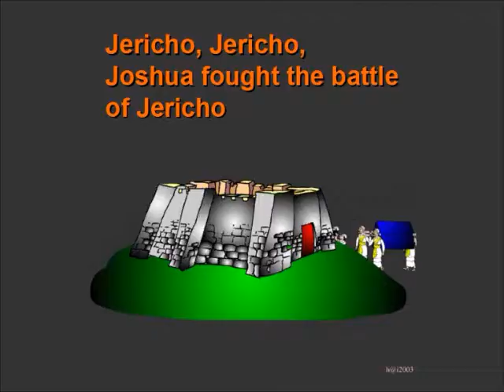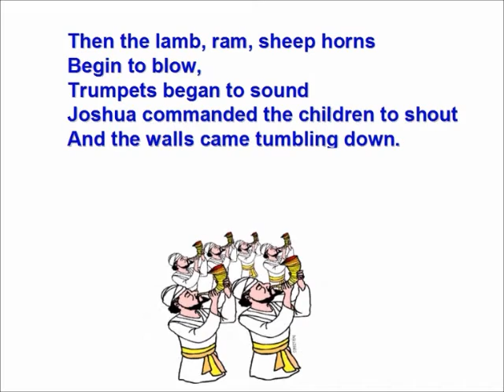Joshua Fought the Battle of Jericho